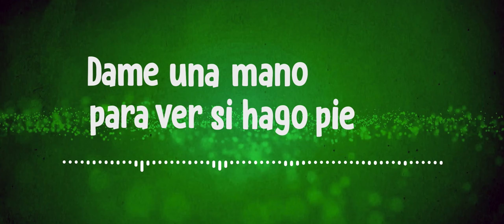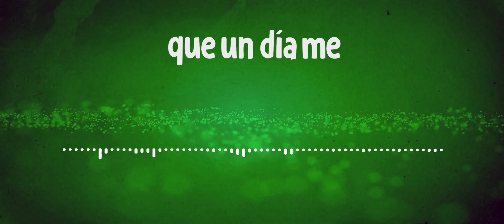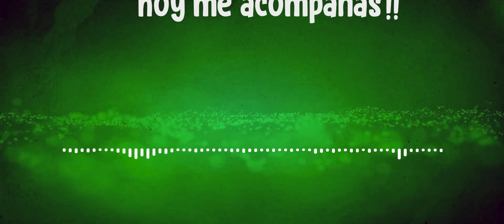Producción Musical Escuela de Talentos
🎉Arte, expresión y talento en un solo lugar 🎶

¿Sabías que en la Escuela Municipal de Talentos se dicta el curso de Producción Musical?

👉Se trata de una propuesta destinada a todos los ciudadanos que estén interesados en utilizar aplicaciones de mezcla y edición de audio.

¡En Tandil el acceso a la producción musical está al alcance de todos!

Con dedicación y creatividad, este grupo de estudiantes puso en marcha una nueva producción musical.

¡Felicitaciones al equipo!🙌